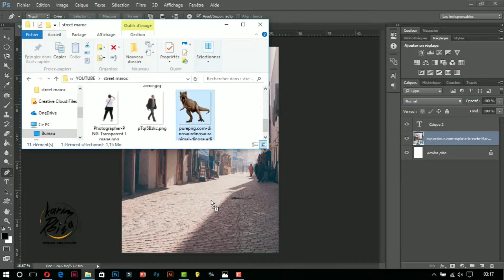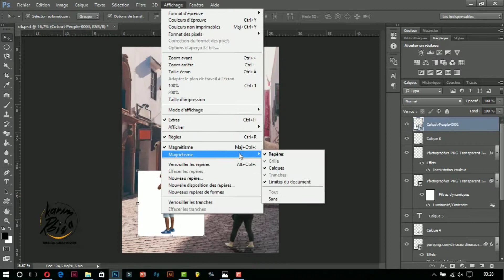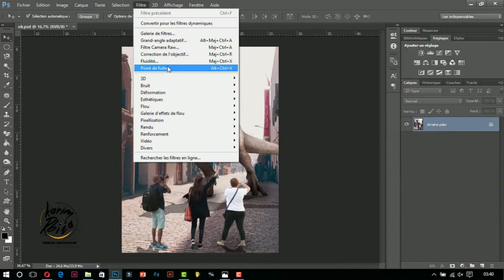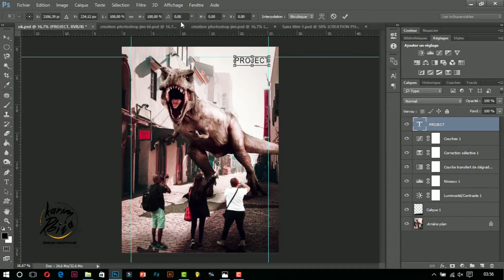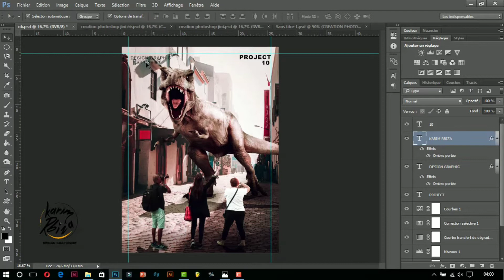street art morocco création photoshop ( design graphic) karim rbiza.mp4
Bonjour, je m'appelle KARIM BIZA, artiste de personnages 3D, sculpteur numérique, artiste créatif . infographiste .. j'habite à RABAT / Maroc ... je veux vous emmener avec moi dans des vidéos à la fois pratiques et amusantes

Hi my name is KARIM RBIZA, 3D character artist, Digital Sculptor, Creative Artist .. i live in RABAT / morocco ... i want to take you with me in some videos which are both practical and fun :D